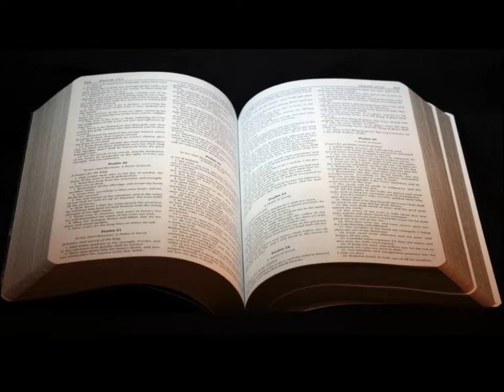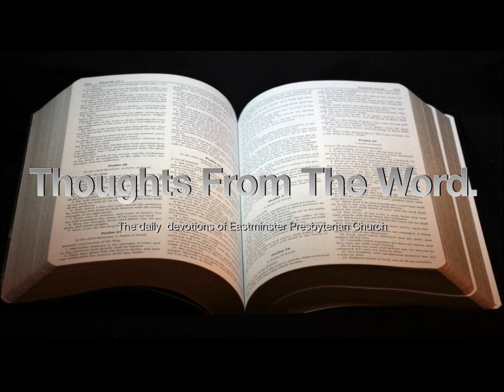Thoughts From The Word. 4/5/22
ESV Bible
"Voices From The Past: Puritan Devotional Readings Volume 1," Banner of Truth Publishing, 2009